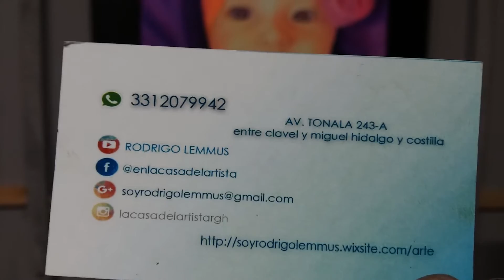GALERÍA RG LEMMUS La casa del artista